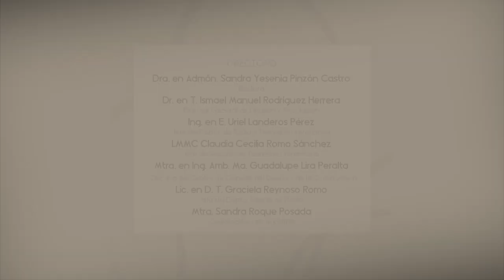Analema - Elaboración de Prototipos Planeación y Desarrollo Técnico de la Confección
Planeación, diseño y gestión de eventos para la difusión de la moda.
Esta serie muestra como las y los alumnos del 9 semestre de diseño de modas en indumentaria y textil plasman en una colección todos los conocimientos adquiridos en las aulas y talleres. y los muestran en esta ocasión en una pasarela en la que toman como tema de inspiración el "Analema".